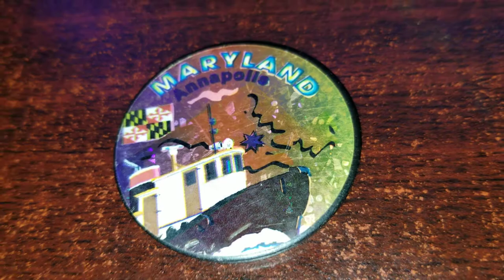Pog of the Day